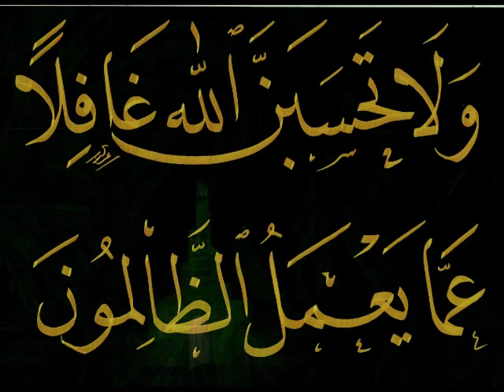48 h avant l'arrivé de abdelmalek sellal a Arzew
48 ساعة قبل زيارة سلال لمدينة أرزيو تم اعادة تهيئة الطريق من زفت و أشجار ونخيل واعلام ..في حين كانت كارثة قبل ذلك شاهد الفيديو قبل الزيارة